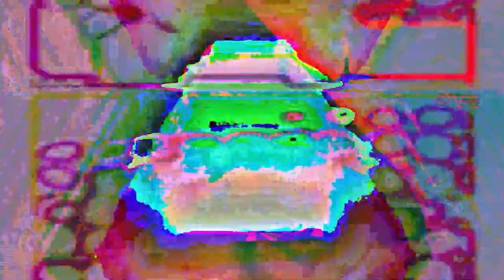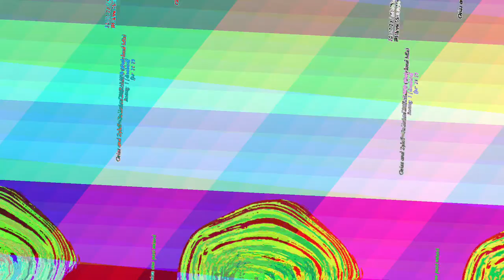[EPILEPSY WARNING] Movie 23 05 15 00h29m06s